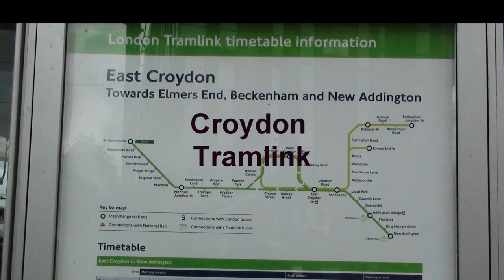Croydon Tramlink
A look at Croydon Tramlink - look out for the jay walkers at 3m 20s - they were lucky!